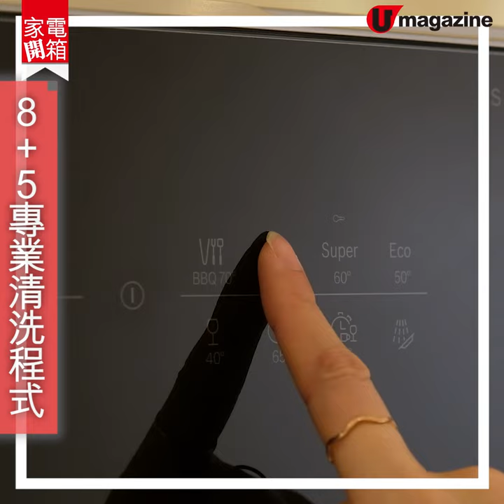【家電開箱】BOSCH首部桌面洗碗碟機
可放44件餐具＋8種清潔模式
如果你問十個人有冇後悔買咗洗碗碟機，九個會答你一啲都唔後悔，而第十個係後悔太遲買呀！BOSCH最近推出首部桌面洗碗碟機外型型格，可以容納44件餐具、碗碟，仲有8種清潔模式供選擇。但就有一個位置要留意，到底係咩？記得睇到條片嘅最後呀！

【INFO】
BOSCH黑鑽玻璃桌面式洗碗碟機
型號：SKS68BB008
價錢：$6,980
清洗容量：6套標準餐具用水量：8公升
用電量：每小時0.61千瓦
操作音量：49分貝
總功率：2.4千瓦 (13A)
尺吋 (高 x 闊 x 深)：450 x 551 x 500毫米

全方位緊貼《U Magazine》社交平台